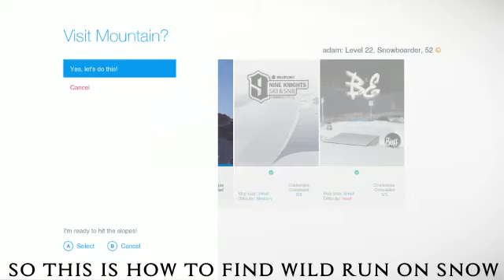SNOW (The Game) How to Find Wild Run! SNOW #1 w/ Music (darude - Sandstorm)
SNOW is a free game on steam that doesn't get enough credit, I mean, sure it's fairly buggy but still a cool game, try it out! Anyways this is how to find Wild Run on SNOW. Song